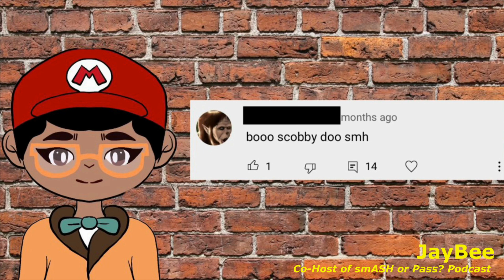Mean Tweets, Comments & Messages Scooby-Doo Fans Have Received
Scooby-Doo Fans read the Mean Tweets, Comments & Messages that we have received from other people and react.

Cameron Bates
Scooby-Doo & Cameron Too

Derek Queen
Podcaster and Scooby Collector

Danii Meger
Scooby-Doo Collector and Guinness World Record Holder for Most Scooby Collectibles

JayBee
Co-Host smASH or Pass? Podcast with Milly

Al Chiasson
Scooby collector

Scooby-Doom
Co-Host The Nerd Blitz Podcast

Tore
Scooby-Doo Fan